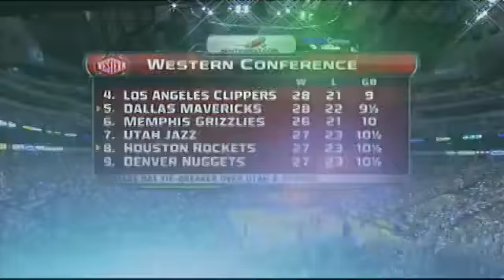3/28 Quarter1 002 Dallas Mavericks 101 vs 99 Houston Rockets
With the possibility of missing the playoffs creeping into the minds of the defending champions, the Dallas Mavericks earned what head coach Rick Carlisle called their "biggest win of the year."